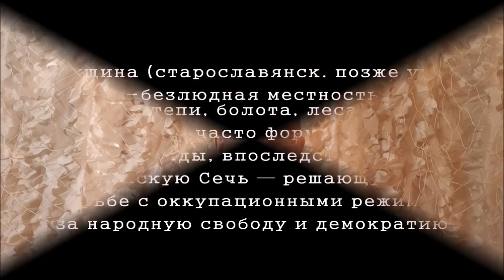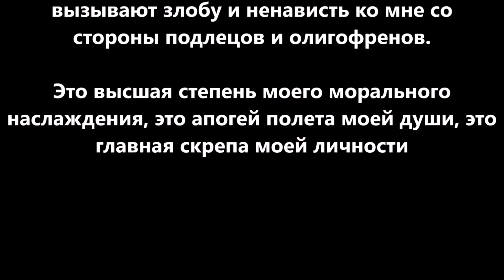Мода на секс-скандалы дошла до России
В столице разгорается нешуточный сексуальный скандал. Они обвиняются в харассменте, т. е. сексуальных домогательствах. Что это? Атака на либеральные и оппозиционные издания, реальные события в журналистской среде или провокация и интрига против конкретных людей.
Попробуем разобраться. Ничего инсайдерского или секретного. Просто анализ обстановки. Зрим в корень.
Номер карты VISA: 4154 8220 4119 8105 или 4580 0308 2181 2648
Bitcoin: 1JKZupkHe3dWWunsVySuWXzoJVcq3vcHBH
Ether: 0x730119e25E1670996c02BBd5507EfcC26ce38cB5